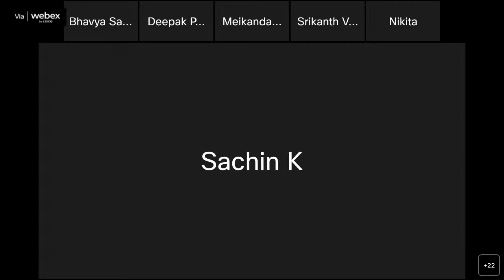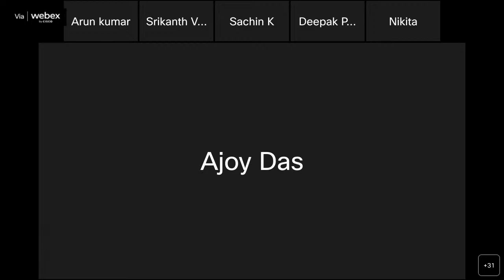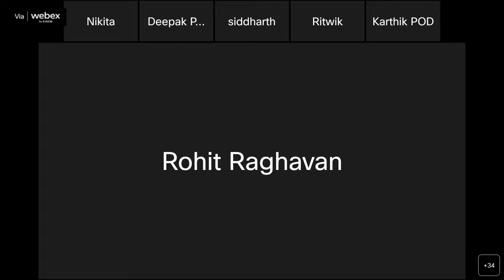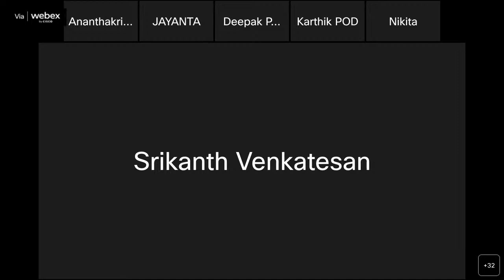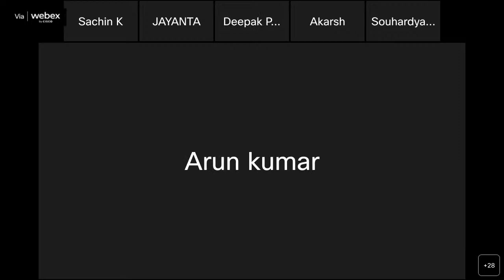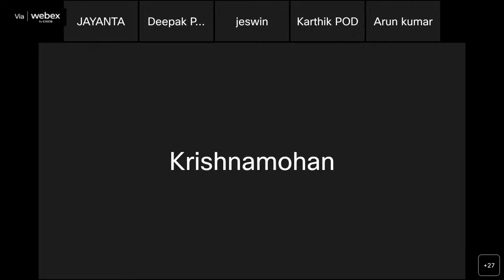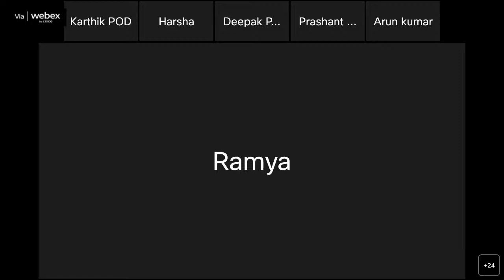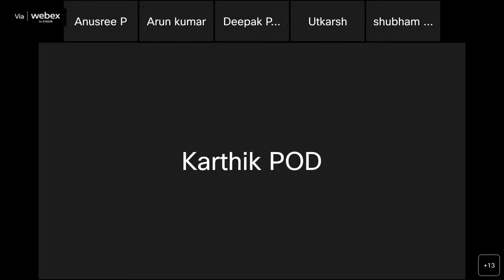Orientation _ Foundational Level